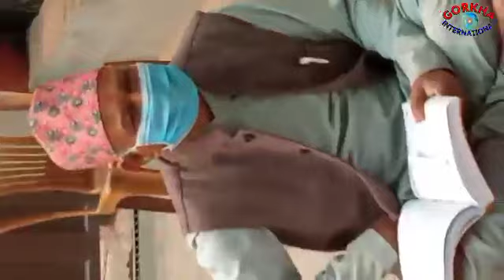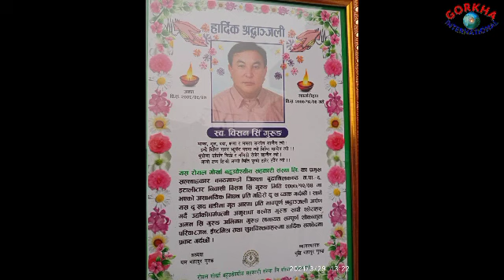रीति रिवाज में 13संस्कार exclusive पूज्यश्री Bishan Singh गुरुंग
Small news n views which may be interesting n important for you.